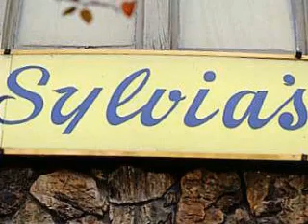Gnooze: September 25, 2007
It's the Gnooze! (the G is silent) The president of Iran loves his nukes, US teachers score... or their students do, and Bill O'Reilly inserts foot in mouth. Marta Costello hosts the Gnooze - today's news in about 2 minutes.